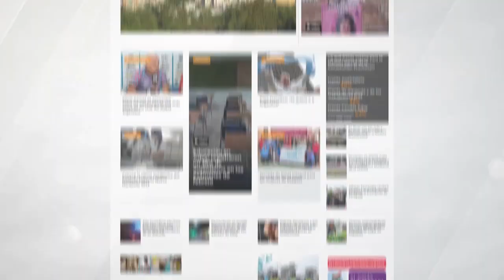El Gobierno continúa con el "diálogo abierto" y reiteran que habrá descuento de días no trabajados